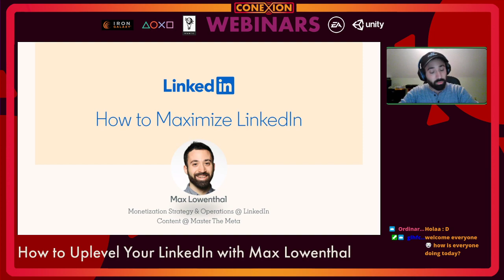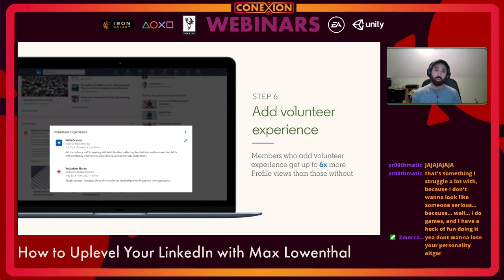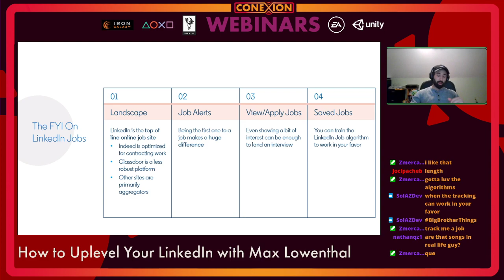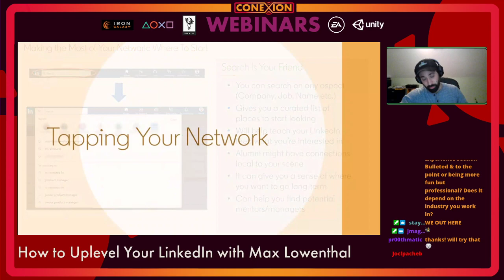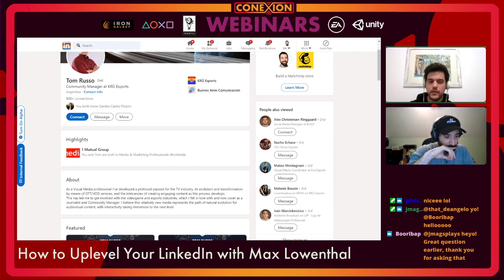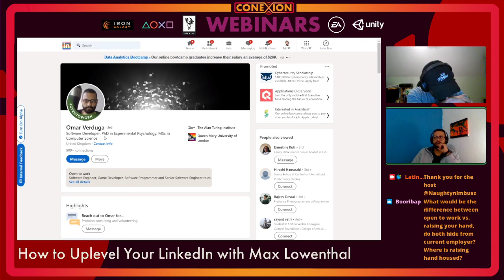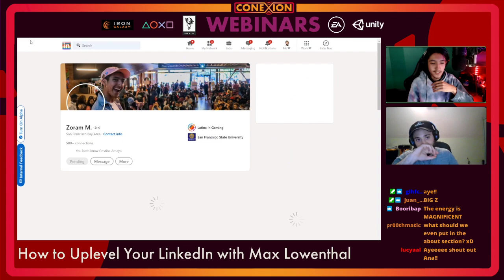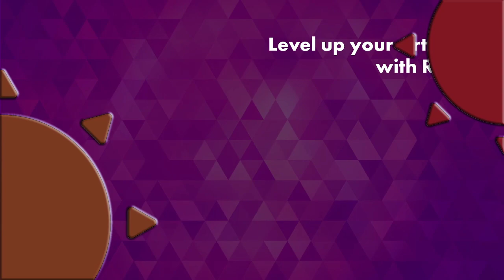How to Uplevel your LinkedIn with Max Lowenthal